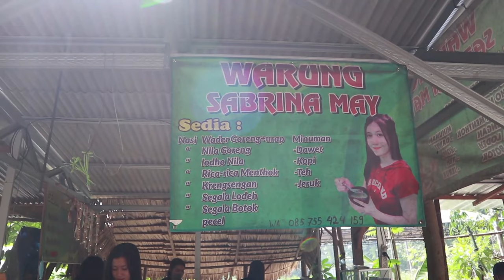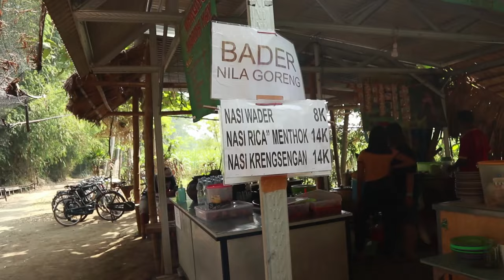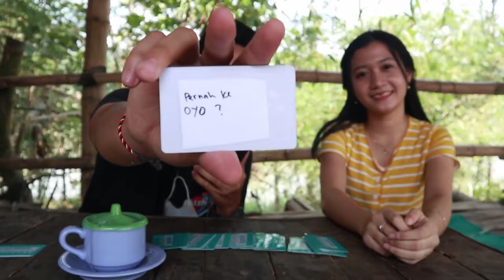PENJUAL KOPI CANTIK MBAK SABRINA MAY - WARUNG CANTIK PART 7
Berburu Warung cantik adalah sekmen konten yang memberikan informasi tempat warung yang memiliki ciri khas. berbalut hiburan dan info menarik seputaran dunia perwarungan. Saran & Kritik silahkan tulis di kolom komentar.

CAMERAMEN
Superblayak'an

WARUNG SABRINA MAY
Ngadiloyo, Ngadiluwih, Kec. Ngadiluwih, Kediri, Jawa Timur 64171